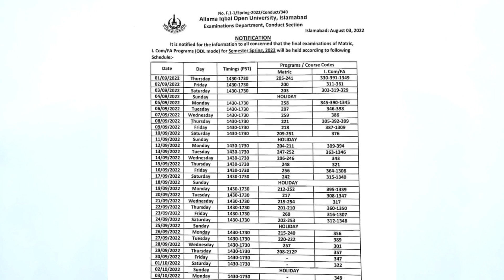BREAKING NEWS: AIOU Big Update Anounce || Spring 2022 Official Date Sheet Announce